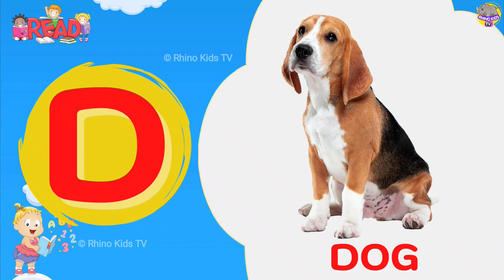a for apple | अ से अनार | abcd | phonics song | a for apple b for ball c for cat | abcde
a for apple b for ball, a for apple a for ant a for aeroplane a for apple b for boy c for cat d for dog a for apple ki video kids learning video rhymes video rhymes song phonics song abcd alphabet a se anar aa se aam k se kabootar kh se khargosh abcd song doston ye video made for kids hai aur ye video bacchon ke knowledge ke liye banaya gaya hai a for apple song

Your quiry
a for apple
abcdefg
english alphabet
abcd cartoon
a for apple bi for boy
alphabet songs
a for apple a for ant
nursery rhymes
abcd rhymes
abcd alphabet
abcd
a for apple song
abcd

abcdefg
abcd varnamala
abcd varnamala
english varnamala
english alphabet
A for apple
kids alphabet

एबीसीडी
वर्णमाला